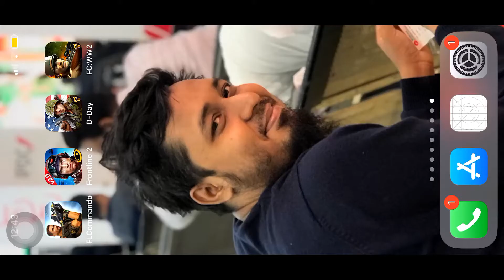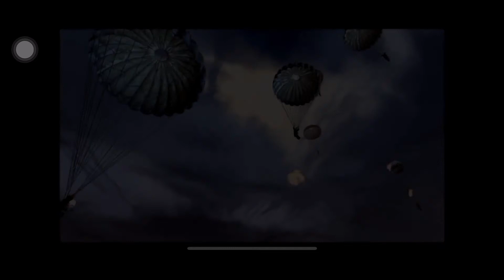Top 4 Best Commando Games for Android & Ios April 2019 Gameplay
In this video we are going to take a look at top 4 best Addictive games find on play store & App store☺Let us know about your favorite games in the comment section below

✴Game List:-✴
4.FRONTLINE COMMANDO
3. FRONTLINE COMMANDO 2
2.FRONTLINE COMMANDO D-DAY
1.FRONTLINE COMMANDO WWII

📌All games are available on play store & App store☺
💓Like Aim:-3000👍